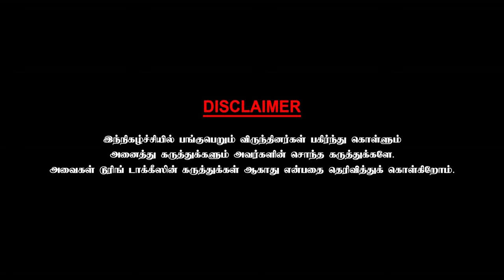எம்.ஜி.ஆர் ரசிகன் என்பதால் என்னை முதலில் கவர்ந்த இசையமைப்பாளர் எம்.எஸ்.வி தான்- Ragunanthan | Part 1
N. R. Raghunanthan is an Indian film score and soundtrack composer. He has scored music for Tamil films.N.R.Ragunanthan debuted as a music director in 2010 with Thenmerku Paruvakaatru directed by Seenu Ramasamy which met with critical acclaim and went on to win three National Film Awards at the 58th National Film Awards.His second film was Krishnaveni Panjaalai.Meanwhile he had also composed SR Prabhakaran's Sundarapandiyan and Seenu Ramasamy's Neerparavai in the same year, while the former was a commercial success, the latter was critically well received. He also worked for music director G. V. Prakash Kumar's debutant productional movie Madha Yaanai Koottam.